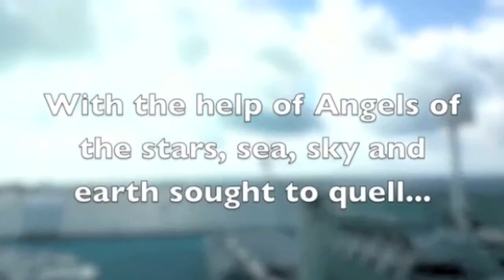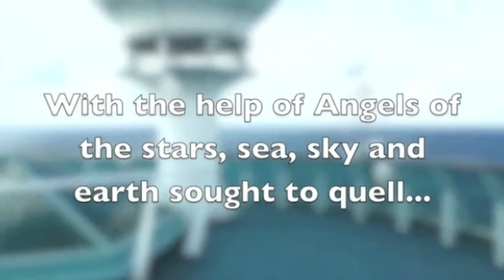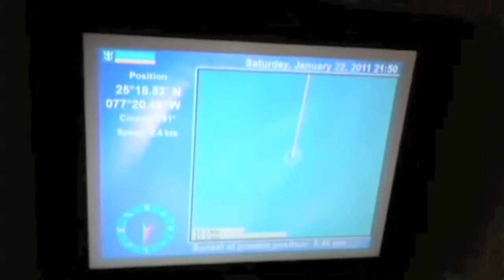Bermuda Triangle Closed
Reported by ET experts to be a failed ancient astronaut experiment gone bad and which causes war on earth, three intense nights of meditation closed down the Bermuda Triangle for the work of a gentle 2012.